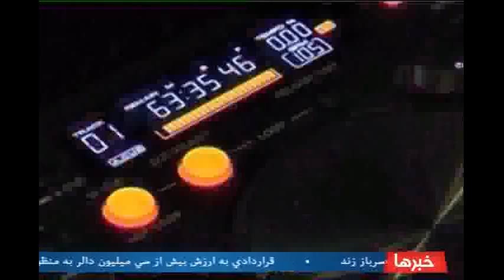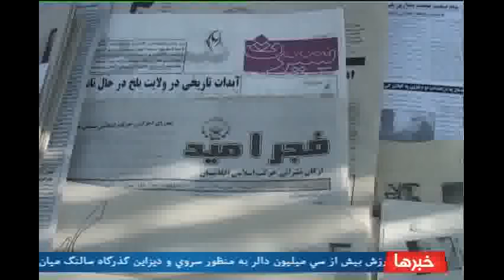سرویس خبری فارسی 03 میزان 1395 تلویزیون نور